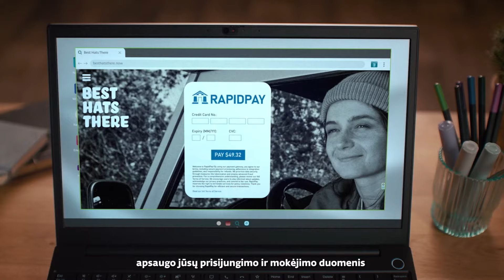Dar patogesnė ir didesnė skaitmeninė apsauga su ESET HOME Security Ultimate